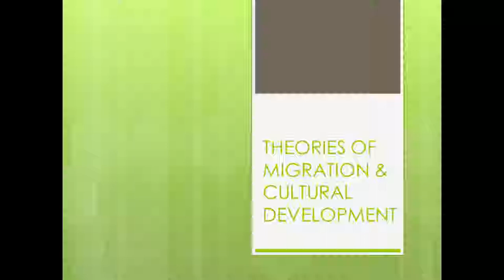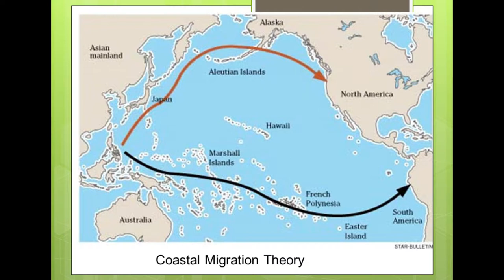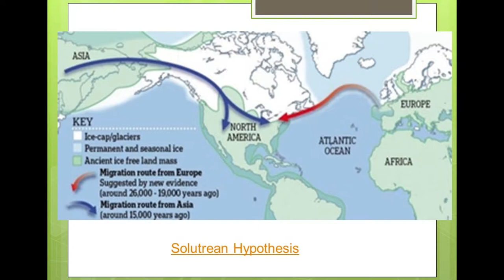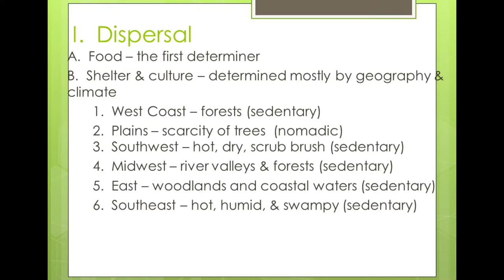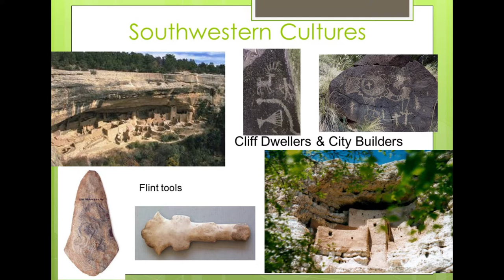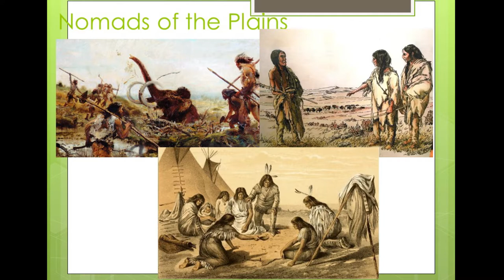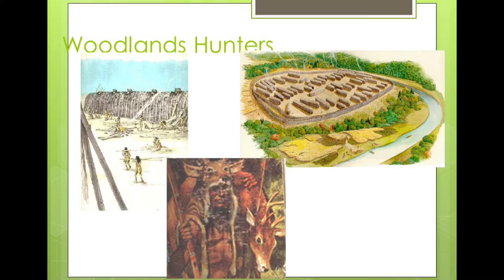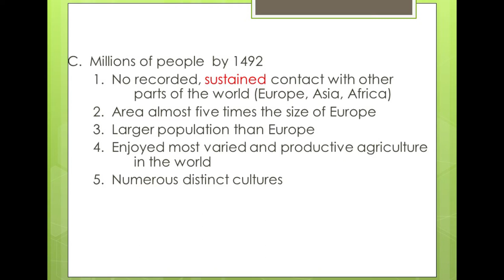Discovering America: First Americans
VITAE FOR CAROL J TERRY

Education:
B.A. in Humanities Fort Lewis College, Durango, Colorado, 1988
M.A. in European History  University of Arkansas, Fayetteville, Arkansas, 1990
PhD program at Texas Christian University, Fort Worth, TX (ABD May 1999)
Major Field: Revolutionary America & Early Republic
Dissertation Topic:  Comparative study of George Washington’s and Thomas Jefferson’s consciousness of the images they left for posterity.

Experience:
Aug. 1999-Dec. 2018 Adjunct Instructor             LoneStar College System
Aug.    94 - Dec. '94 Adjunct Instructor Pike Peak's Community College
June    93 - Dec.   93 Adjunct Instructor Roger's State College
Aug.    93 - Dec.   93 Adjunct Instructor Tulsa Junior College
Aug.    92 - May 93 Adjunct Instructor Eastern New Mexico University
Aug.    91-May 92 Adjunct Instructor Pike's Peak Community College
Aug.    89-May 90 Graduate Instructor University of Arkansas
Courses Taught:
Western Civilization I Western Civilization II U.S. Federal Gov.
 U.S. History to 1877 U.S. History from 1877  Texas History

Publication;
"Reagan As President: The Shadow Between Idea And Reality," Ozark Historical Review. Spring 1989.
"Adam Smith and Slavery" in The Chronology of World Slavery. Editor Junius P Rodriguez. (Santa Barbara, CA: ABC-CLIO,1999)
Numerous submissions to, The Louisiana Purchase, A Historical and Geographical Encyclopedia.  Edited by Junius Rodriguez.  (Santa Barbara, CA. : ABC-CLIO, Inc.  2002)
Numerous submissions to, Encyclopedia of Tariffs and Trade in U.S. History.  Editors Cynthia Northrup and Elaine C. Turney. (Westport, CT: Greenwood Press, 2003)

Presentations:
"For the Good of Mankind: Doctor Benjamin Rush and Republican Virtue." Presented at the Southwestern Social Science Association Meeting, Houston, TX, March 20-23, 1996.
"James Wilson: Scottish Philosophy and the American Constitution." Presented at the Phi Alpha Theta Mini-Conference, Lubbock, TX, November 1-2, 1996.
'"Cast your eye over America': Thomas Jefferson American Mentor in Europe." Southwestern Social Science Association Meeting, Corpus Christi, TX, March 18-21, 1998.